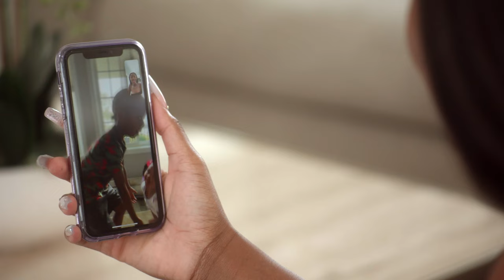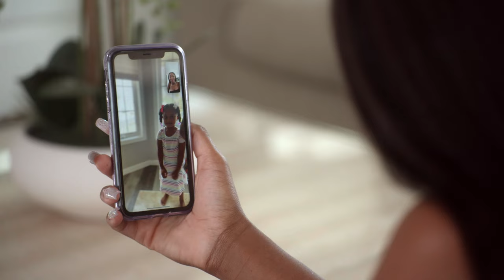Mommy Moments With The Basketball Wives | Basketball Wives Orlando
When mommy duties call these ladies are here for it. Check out the women dish out on being a basketball wife and entrepreneur while being a mommy.